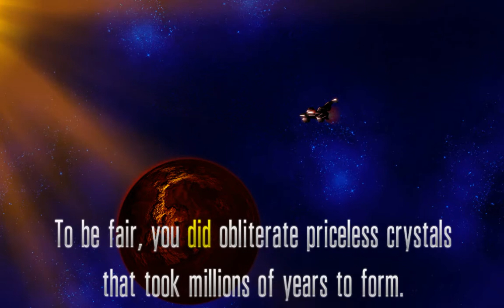Chicken Invaders 5 Chapter 6&7 [Gamma Chthon] &[The Thingamajig Of Vagueness] Fighting